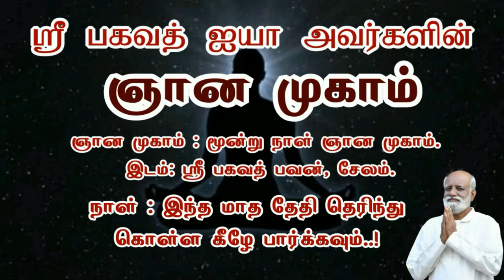மூளை வளர்ச்சி இல்லாத குழந்தை எந்த கர்மா தீர்மானிக்கிறது..? - Sri Bagavath ஐயா